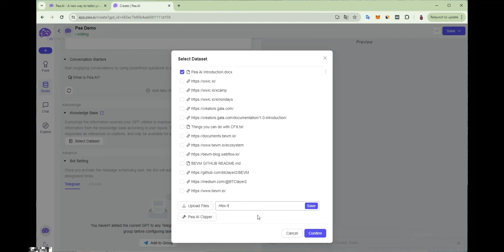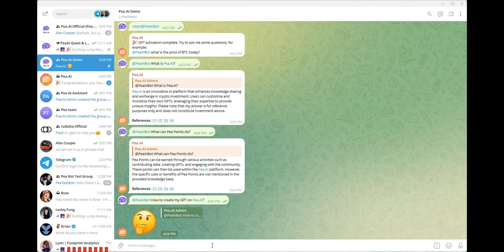How to create a community GPT for user interaction support?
Hi, just simple 3 steps to get your 7/24 community AI assistant.
Step 1: Create GPT
Step 2: Invite to your community
Step 3: Chat with the community bot